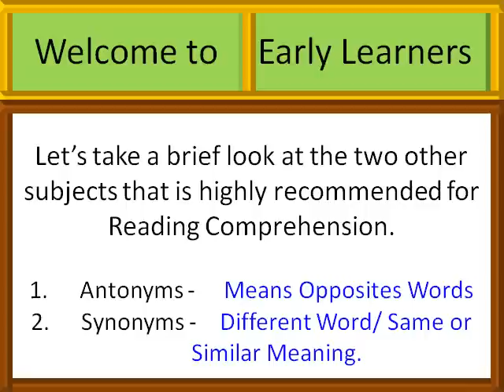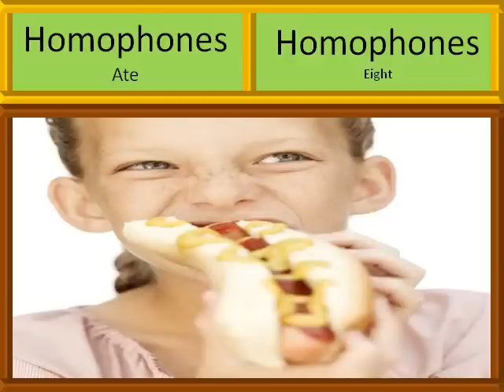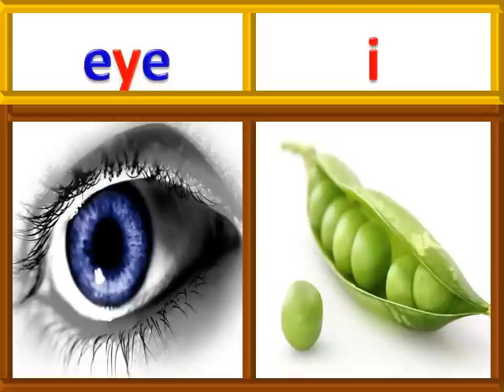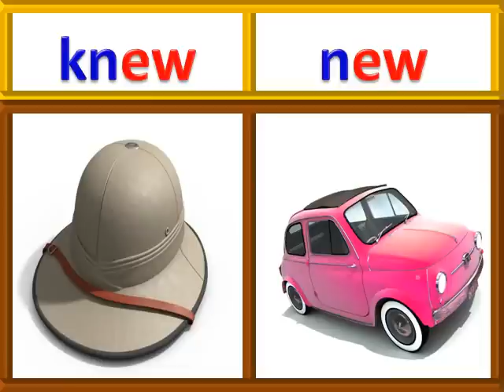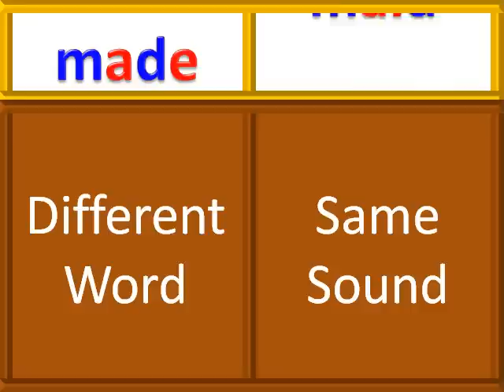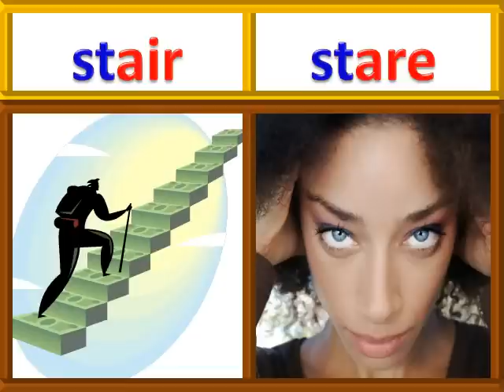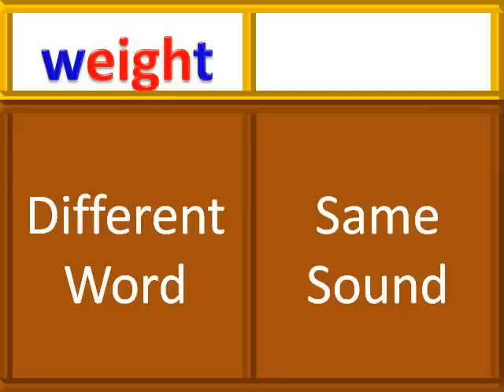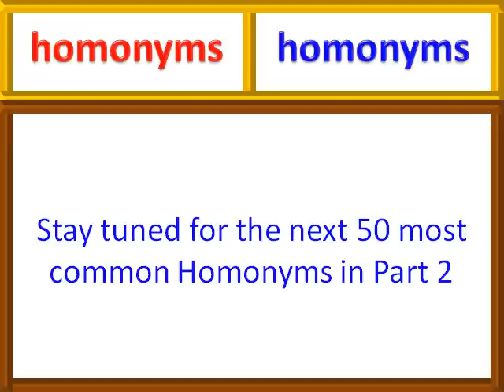Step 38 Homonyms . Part 1. 50 Words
Homophones use to teach Readimg Comprehension. This video also has Phonetic Awareness.